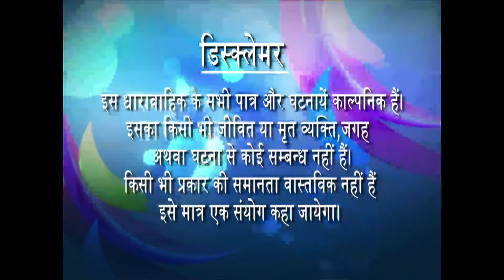Taregani - Ep # 34